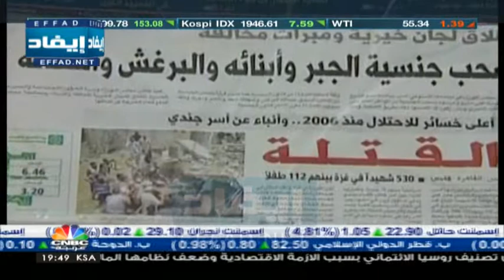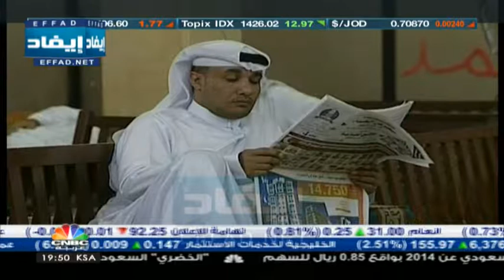تقرير CNBC عربية عن الكويت